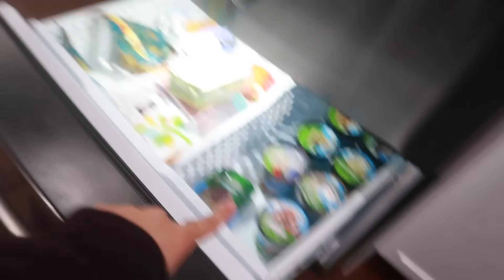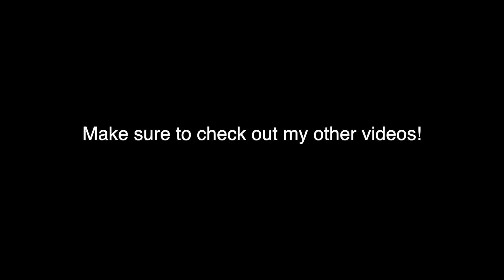ARGUING IN FRONT OF JULES AND SAUD PRANK *CHAOTIC*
Hi baes! Antonio and i pranked Julia and Saud by arguing in front of them for the first time ever, lets just say it went terribly wrong!!!